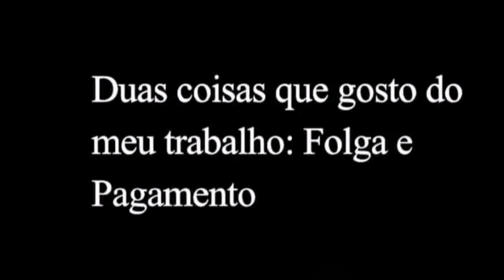🔰 MACARIQUEIRO 🔰 Cortando tubulação com Oxicorte GLP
VIAJAR É A CURA 🤙

o trabalho proporciona a Viajem

🔰 MADE IN POJUCA